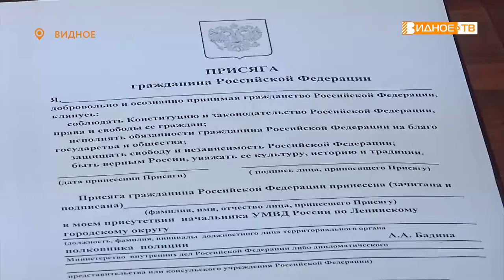НА ВЕРНОСТЬ РОССИИ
Более 40 человек в Ленинском городском округе в эту пятницу стали гражданами России. После многочисленных процедур, связанных с получением гражданства, остаётся самая главная – принесение присяги на верность стране. В этот раз она была приурочена к Дню России. Подробнее расскажет Максим Козлов.